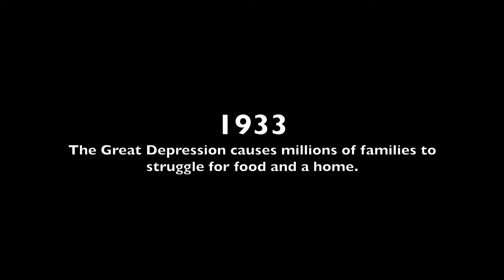Film Final (Italian Neorealism)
This film is about a single mother during the Great Depression. She is struggling to feed her young child and resorts to stealing food from a wealthy man that lives in the hills.